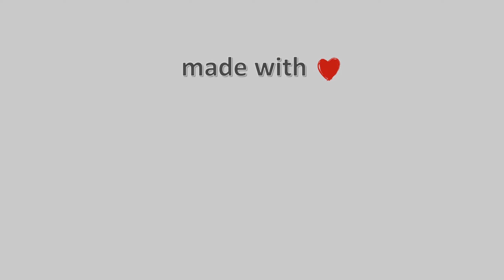28-Μάρτη-2021, Κάμερα Πάπιγκου Timelapse, Timelapses.gr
Η κάμερα είναι τοποθετημένη στο Μικρό Πάπιγκο σε υψόμετρο 965μ. με θέα τις επιβλητικές κορυφές της Aστράκας. Οι πύργοι ξεκινάνε απο τα 1800 μέτρα.Στα αριστερά διακρίνεται η υψηλότερη κορυφή που αγγίζει τα 2432 μέτρα.Ιδιοκτησία: Εκτελωνιστικό Γραφείο ΧωρινόςΦιλοξενία: Ξενώνας Pinocchio Μικρό Πάπιγκο